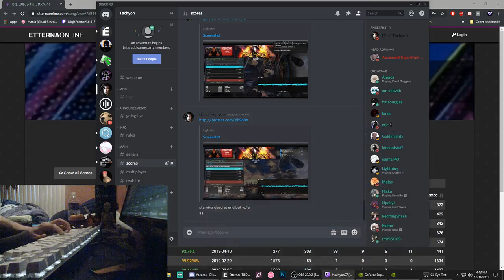Woah Zone 1.05 - 96